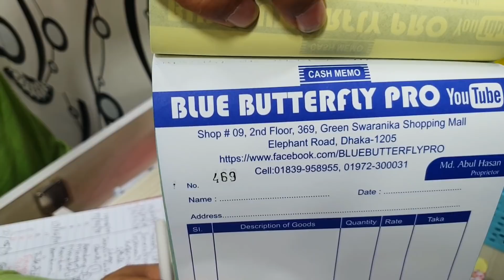ইউনিক ডিজাইনের টপ্স থ্রি পিস গাউন কিনুন।exclusive tops gown, Three pis collection